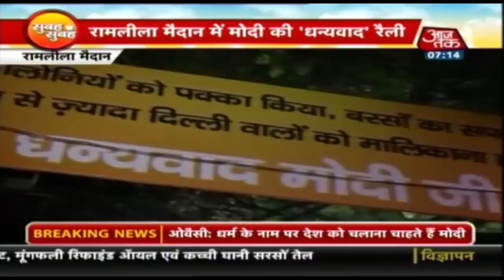सुबह की चाय के साथ देखिए अभी तक की बड़ी खबरें विस्तार से I Subah Subah I Dec 22, 2019